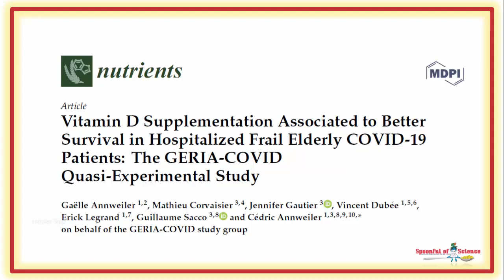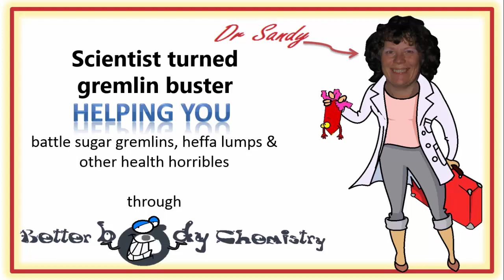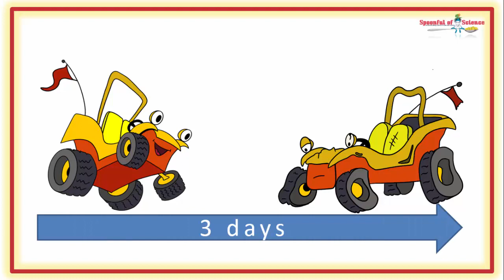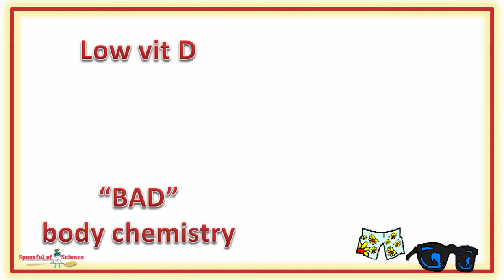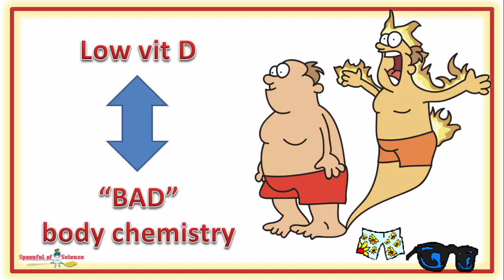How to maintain your vitamin D levels during winter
Deploy a vitamin D conservation plan this winter.

You’ve got a built in vitamin D conservation plan, that keeps your vitamin D status, SUFFICIENT – even in the middle of a freezing cold winter, in the Northern latitudes.

00:07 Vitamin D insufficiency the new normal
00:31 Too much fat
00:46 Not enough  sun
01:19 A lighter shade of pale
01:47 Vitamin D deficiency due to Mother Nature’s slip up
02:32 The secret stash of vitamin D
03:09 Your vitamin D conservation plan
03:28 Vitamin D binding protein
03:56 Vitamin D’s wheels
04:17 The actin connection
04:38 It’s an inside job
04:59 Getting stuck on actin muscle fibres
05:33 Vitamin D is not MacGyver
06:13 Vitamin D ditches his ride
06:32 No shortage of rides or vitamin D
07:14 Stuck on the back side of the moon in a sedentary muscle
07:35 A tale of two vitamin D  stores
07:49 Low vitamin D goes with bad body chemistry
08:11 Activate your vitamin D conservation plan
08:55 Scientific reference

Leave your questions or comments below

Then you might enjoy this video, it  explores the connection, between vitamin D levels and insulin resistance.